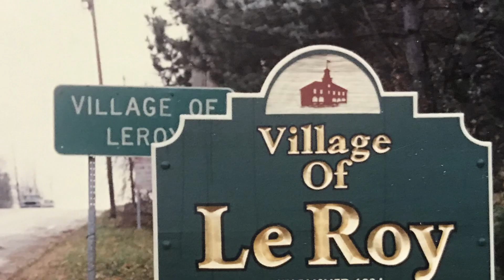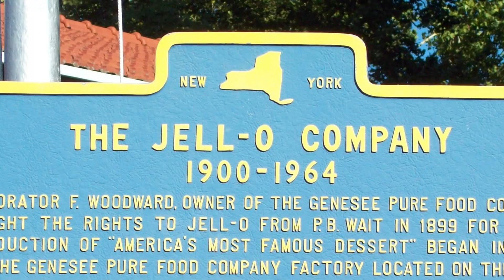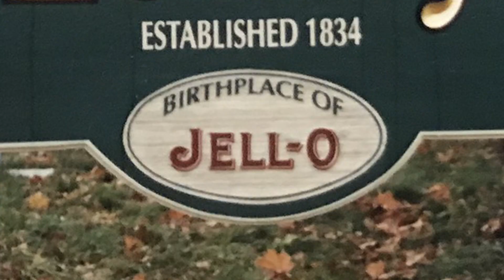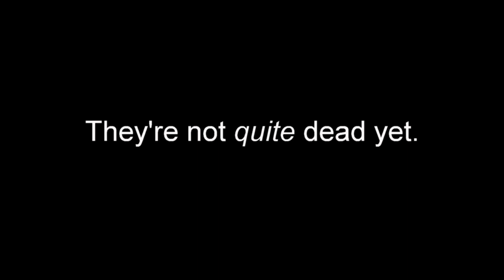Bright Orange Death - from the "Those Guys Aren't Dead Yet?" reunion tour - "Home Of Jello".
Not seen in public since the late 1980's, Bright Orange Death answers the clamoring of their fans for MORE! Recorded on two coasts, B.O.D. is back (mostly) to reprise their not-quite-#1 hit, "Home Of Jello," as you've never seen it before!